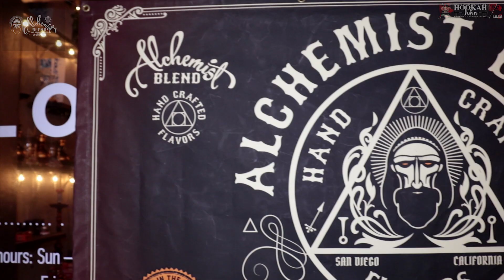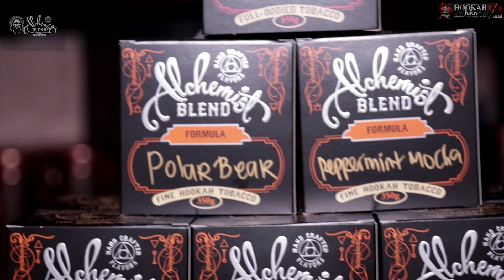Alchemist Blend Launch Night at Art Hookah Lounge San Diego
The Alchemist Blend Hookah Tobacco is almost here. It will be released November 10th Hookahjohn.com.

This is a new line of hookah tobacco that is made in the US and is sure to be one of you r new favorites.

This is a launch party they hosted at Art Hookah Lounge in San Diego. Thanks to all of those who participated and came out.